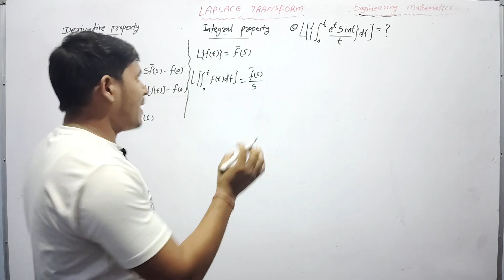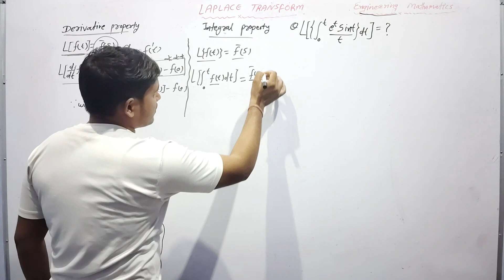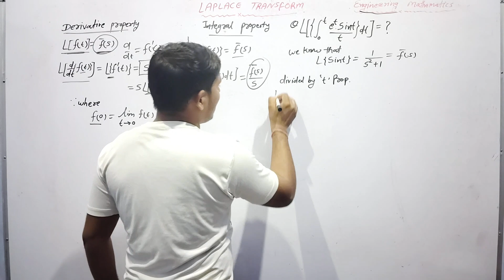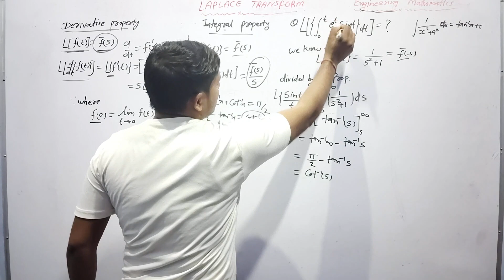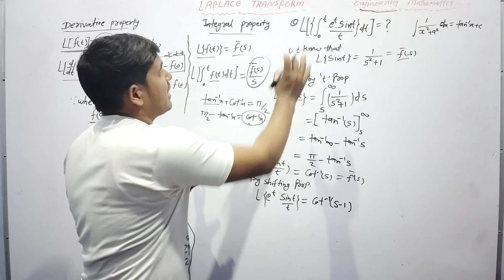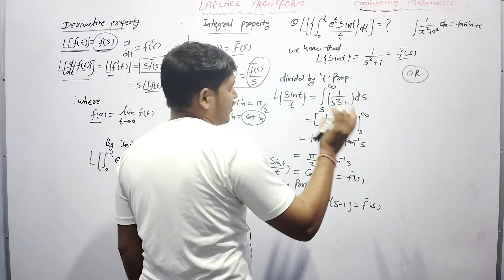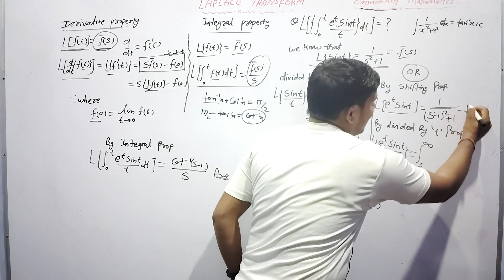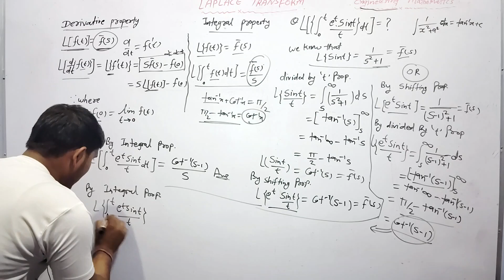derivative property | integral property | property of lt / integral and derivative property laplace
Laplace transform in b. tech
Laplace transform 2nd year
Laplace transform b. tech 2nd year
Laplace transform engineering mathematics in b. tech
Laplace transform engineering mathematics b. tech 2nd year
LAPLACE TRANSFORM IN HINDI IN ENGINEERING MATHS
LAPLACE TRANSFORM,
ENGINEERING SECOND YEAR MATHS,  SECOND YEAR ENGINEERING MATHS, Laplace Transform in Engineering Mathematics,
Formula of Laplace Transform and Inverse Laplace Transform | By Gp Sir,
Inverse Laplace Transform Basic Concept in Hindi | Maths 3 Lectures, LAPLACE TRANSFORM - EXAMPLE Applied Mathematics III  Rk Edu App, Laplace Transform Formulas by RK Sir Engineering MathematicsMathematics